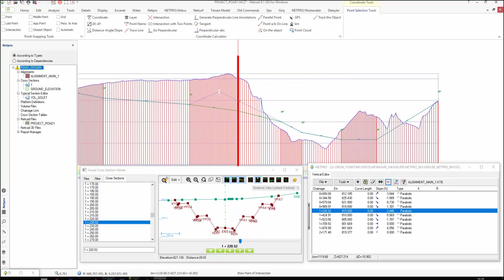Netpro Roads - Geometric Designs